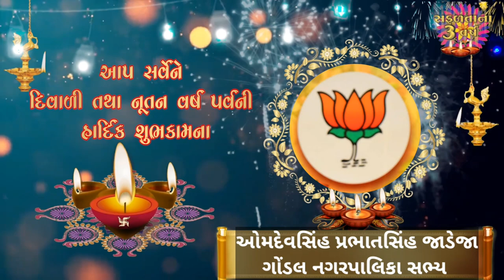SUBHECHHA:ગોંડલ નગરપાલિકા સભ્ય ઓમદેવસિંહ પ્રભાતસિંહ જાડેજા દિવાળી પર્વ ની આપને તથા આપના પરિવાર.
SUBHECHHA:ગોંડલ નગરપાલિકા સભ્ય ઓમદેવસિંહ પ્રભાતસિંહ જાડેજા દિવાળી પર્વ ની આપને તથા આપના પરિવાર ને ખૂબ ખૂબ શુભેચ્છાઓ.તમારું જીવન સુખ , શાંતિ અને સમૃદ્ધિમય રહે તેવી શુભકામનાઓ.